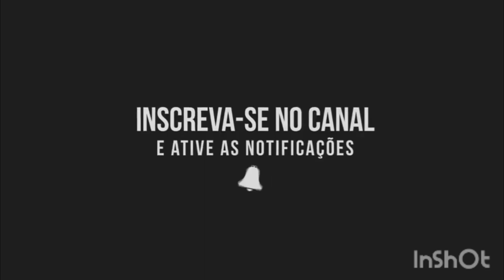ATIVEI O REGINALDO NO FF MATEI 4 KILL